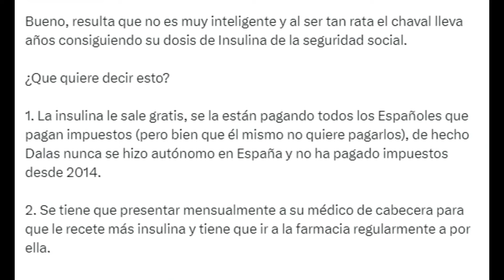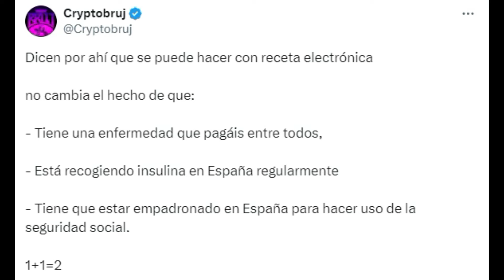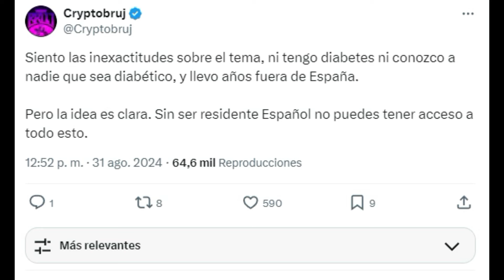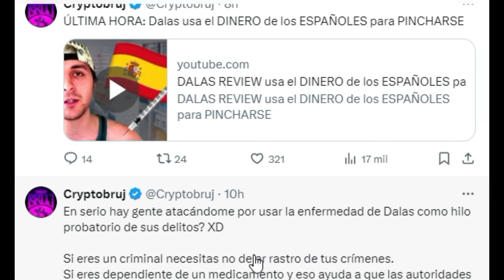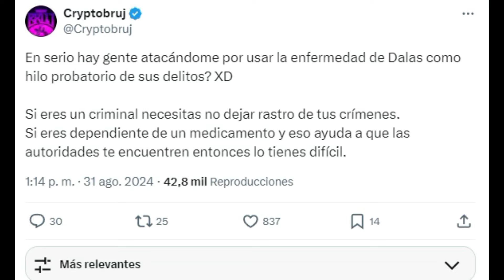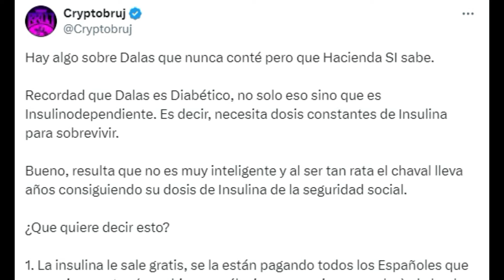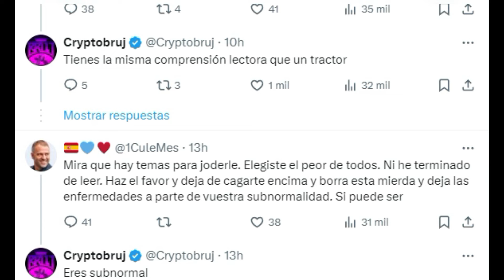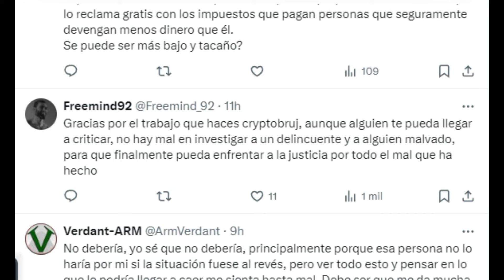CRYPTOBRUJ EXPONE A DALAS Y COMO HA MENTIDO PARA CONSEGUIR DOSIS GRATIS...